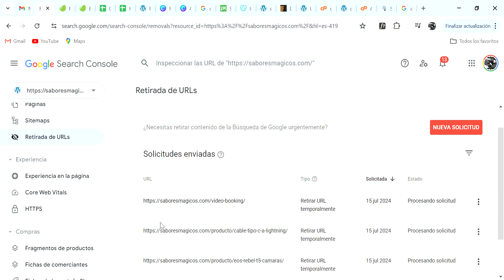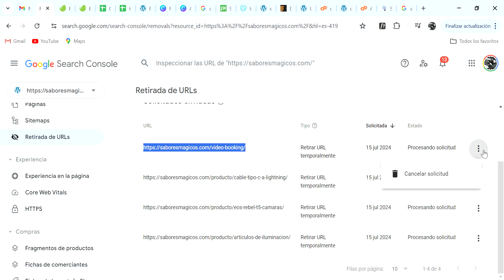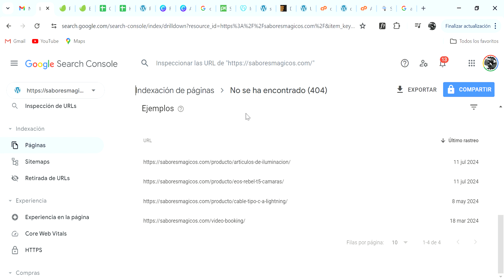error 404 como corregir Retirada de URLs Google Chrome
Un error soft 404 es una URL que devuelve una página en la que se informa al usuario de que la página que buscaba no existe y también se muestra un código de estado 200 (success) . En algunos casos, puede ser una página sin un contenido principal o vacía.